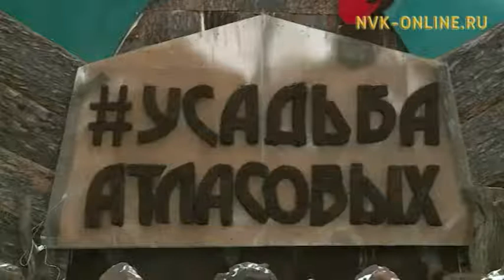Төрүт үгэстэри олоххо киллэрэргэ сүҥкэн кылааты киллэрбит Валентина, Василий Атласовтар